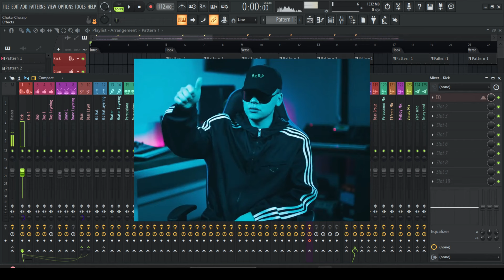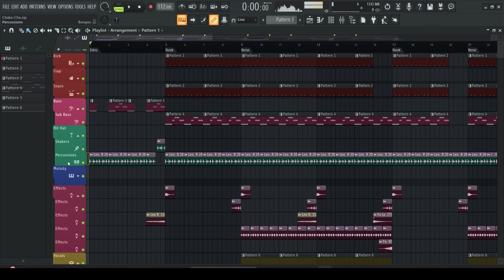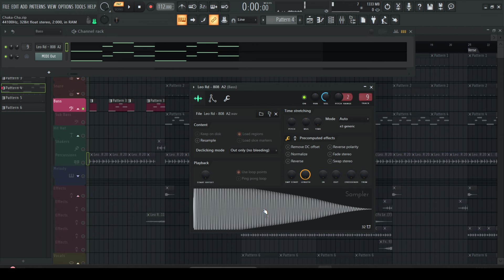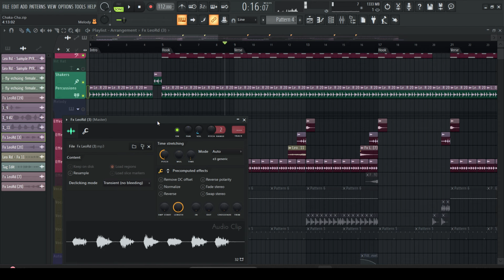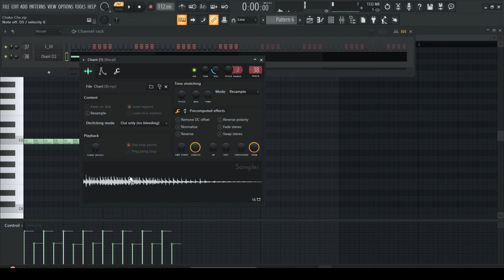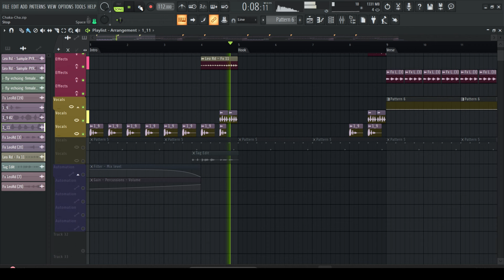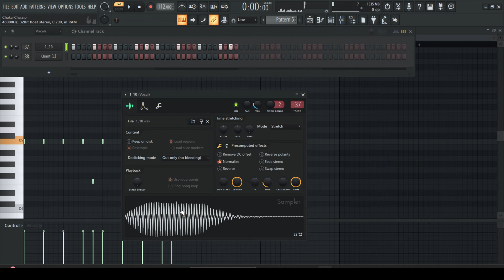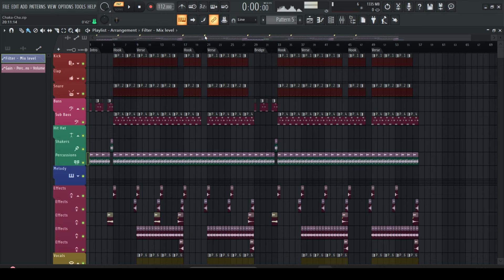DECONSTRUYENDO - Como HICE este BEAT de Dembow (Tutorial)❓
‒‒‒‒‒‒‒‒‒‒‒『 Tags 』‒‒‒‒‒‒‒‒‒‒‒‒
como hacer beat de reggaeton desde cero,como hacer beat de reggaeton,como hacer un beat de reggaeton,tutorial de voces,tutoriales de beats,como hacer una pista de reggaeton,tutorials de beats,tutorial fl studio desde cero,tutorial beat de house,tutorial de produccion,historia de tainy,nesty la mente maestra,dembow,dembow,como hacer un beat de reggaeton en fl studio 20 desde cero,mix de musica cristiana,como hacer un tema de lo fi,parabellum dembow